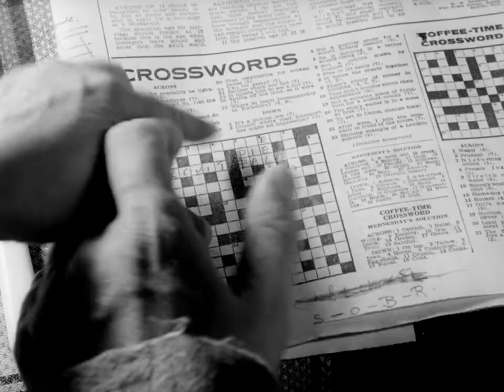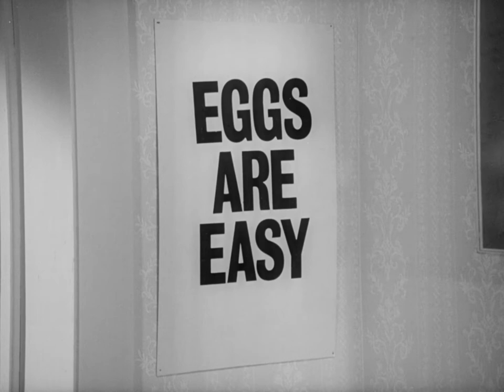Hancock’s Hard Boiled Eggs (1966)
Peter Sellers’ contemporary, the Lad from East Cheam himself, Tony Hancock, appears with The Battle of the Sexes’ Patricia Hayes in this cracking collection of 11 egg-cellent Egg Marketing Board adverts from 1966